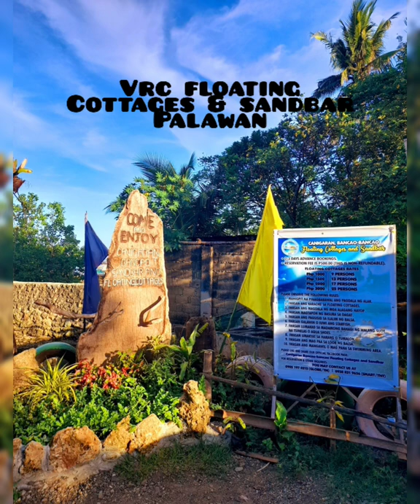Canigaran Floating Cottages and Sandbar Bancao2, Palawan 🏝🌊